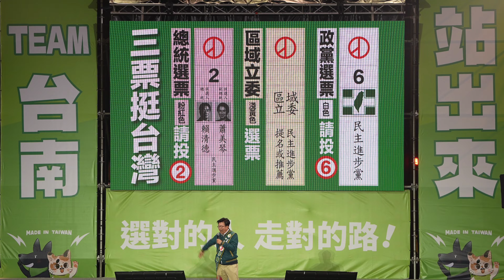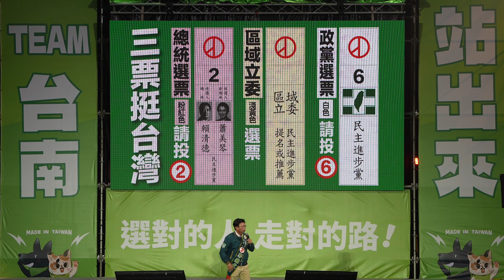台灣美德站出來 民進黨選前之夜台南場 民進黨立委候選人#郭國文 致詞2024年01月12日